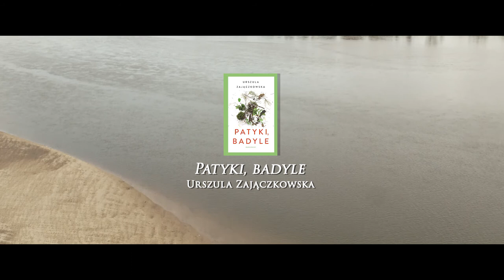„Patyki, badyle” - Urszula Zajączkowska | New Books from Poland 2020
Urszula Zajączkowska opowiada o swojej książce „Patyki, badyle” (wyd. Marginesy)

Reżyseria i scenariusz: Grzegorz Jankowski
Zdjęcia i kolorkorekcja: Adama Palenta
Zdjęcia lotnicze: Michał Wencek
Charakteryzacja: Dominika Truszkowska
Kostiumy i scenografia: Maria Migdalska i Emil Richard
Montaż: Konrad Nowakowski
Postprodukcja dźwięku: Bartosz Jaworski
Redakcja: Agata Fedeńczak

Firma produkcyjna: Tesla Pro Anna Kronenberg
Producent: Tomasz Kronenberg

Transport i logistyka: Krzysztof Kotowski